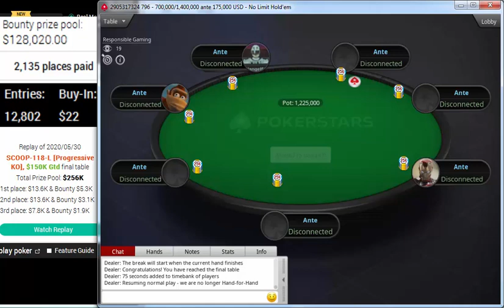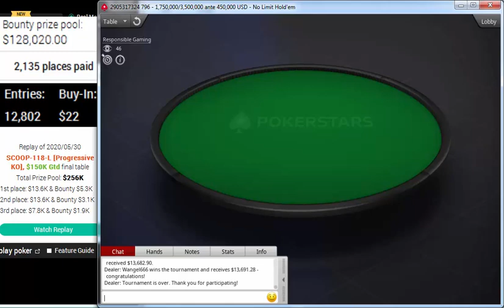PokerStars SCOOP-118-L: $22 NLHE 6-Max, Turbo, Progressive KO May 30, 2020 "Wangel666" "andresuru25"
Wangel666
andresuru25
Guillotinen
Celula1010
salamon87
Magoo J7
gelruber7
extasyman
MARCELOWO
PokerStars SCOOP-118-L: $22 NLHE [6-Max, Turbo, Progressive KO], $150K Gtd May 30, 2020 "Wangel666" "andresuru25"